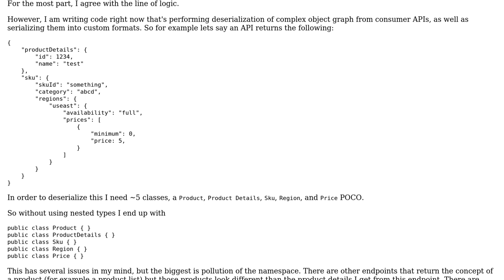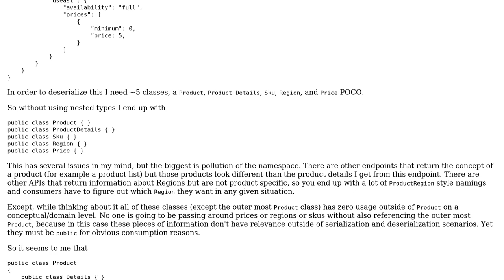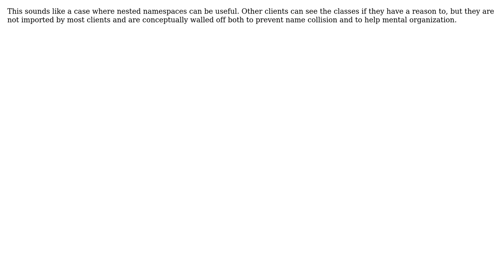Software Engineering: Using public nested types to self contain complex POCOs for serialization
With thanks & praise to God, and with thanks to the many people who have made this project possible! | Content (except music & images) licensed under CC BY-SA | Music | Images & others | With thanks to user Mike user KallDrexx user Ewan and the Stack Exchange Network Trademarks are property of their respective owners. You are responsible for your own actions.